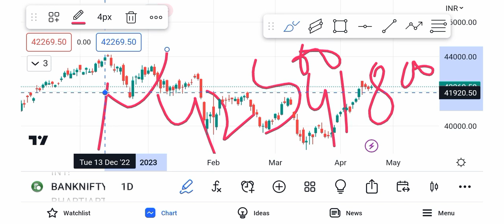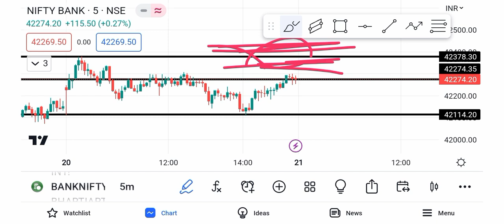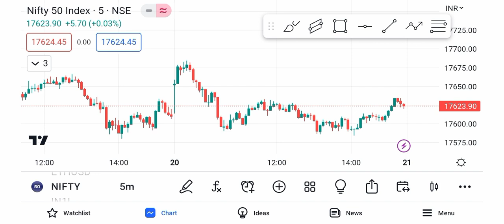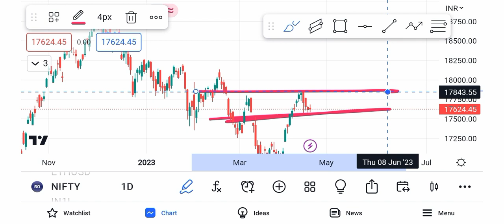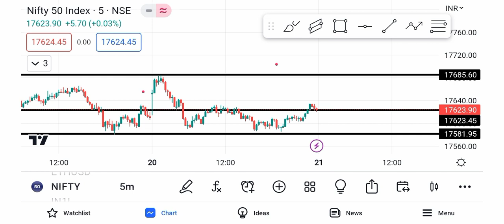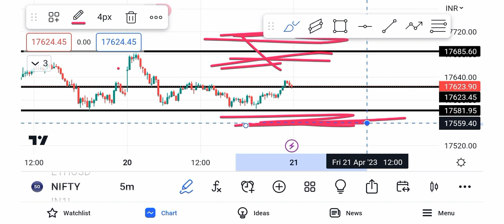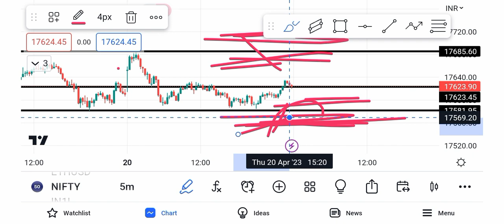Bank Nifty Prediction for tomorrow Nifty Analysis For Tomorrow | 21 April 2023 | Friday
Topics covered.
Bank Nifty option for Tomorrow
Nifty tomorrow 21 April 2023
Bank Nifty Friday
Bank Analysis Friday 21 April
Nifty Analysis Friday
Nifty tomorrow Analysis prediction
Nifty expiry prediction 21 April
Bank Nifty prediction Friday
Nifty50 technical Analysis
Bank Nifty today 21 April
Nifty today
Nifty50 Friday 21 April
Nifty Friday